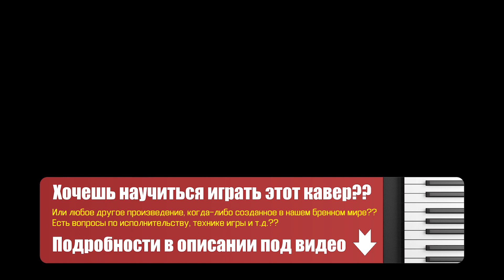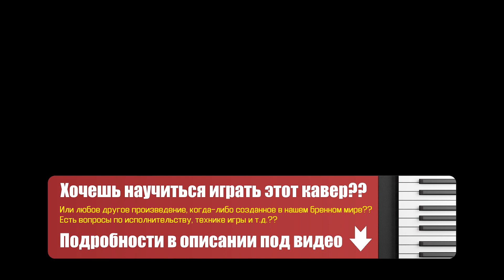LITTLE BIG — SKIBIDI (Romantic Edition) - (Piano Cover)